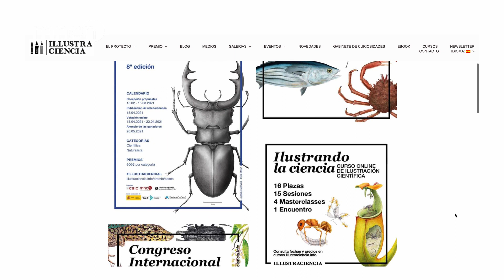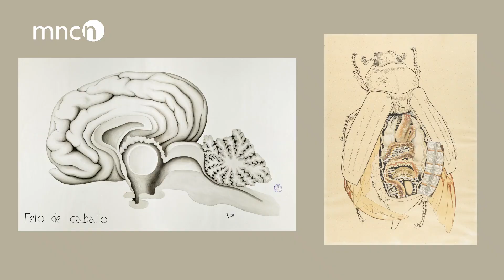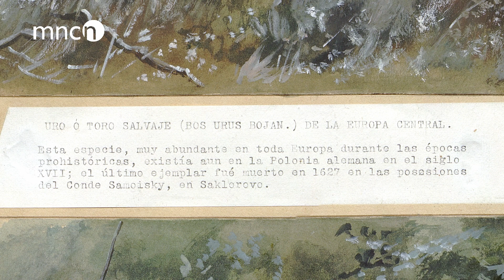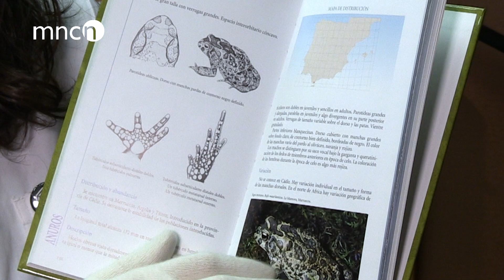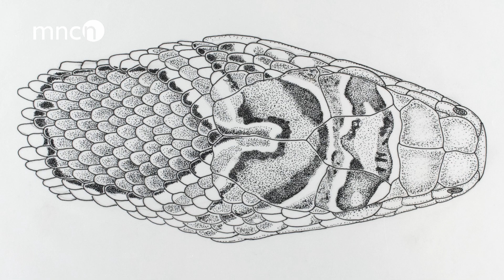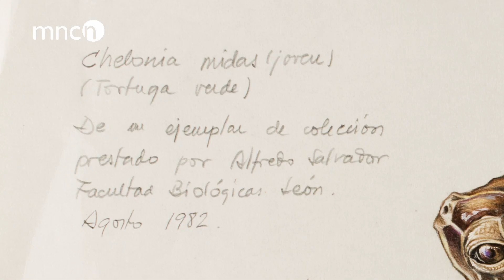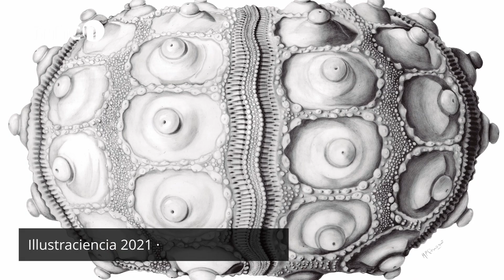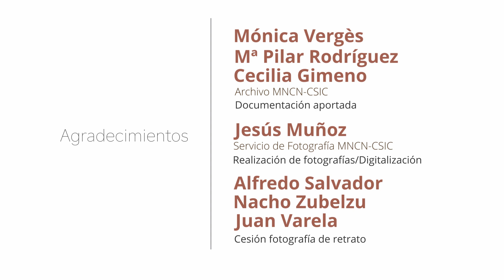Gabinete de curiosidades ilustradas. Capítulo 2.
En el segundo capítulo de la serie 'Gabinete de Curiosidades Ilustradas' mostramos ejemplos de ilustraciones científicas del siglo XX, así como de colecciones contemporáneas del Fondo Iconográfico del Archivo del MNCN.